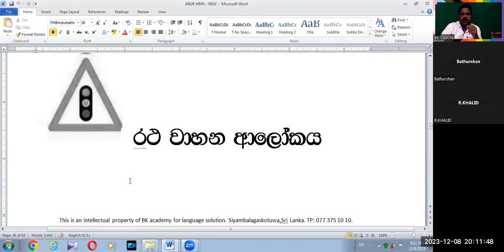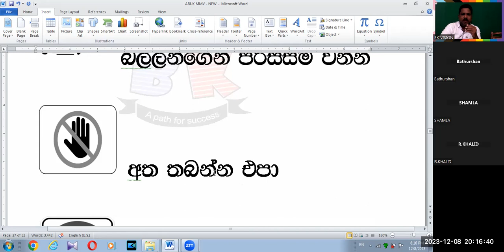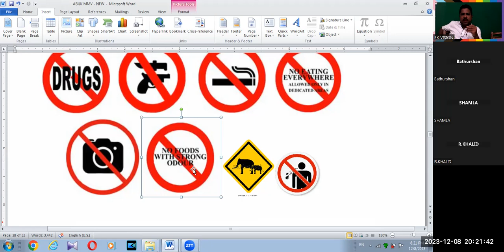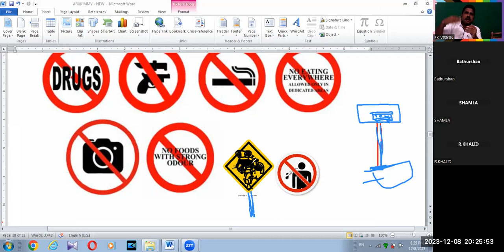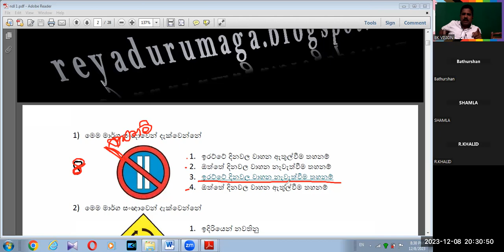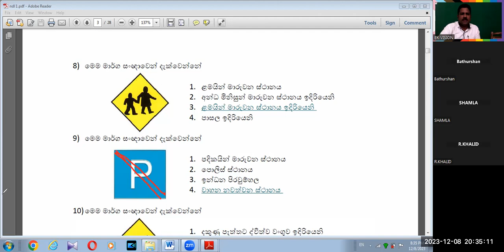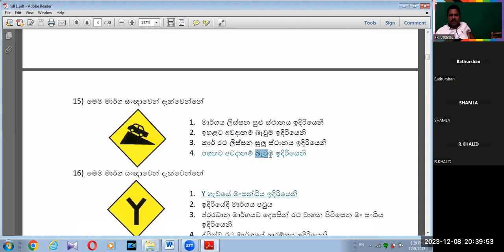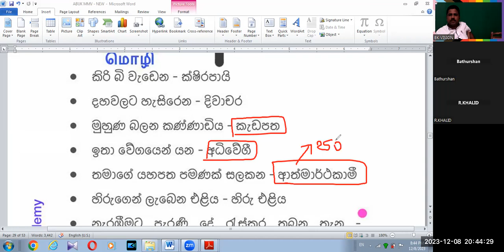GRADE 11 SINHALA SECOND LANGUAGE OL MCQ ROAD SIGNAL QUES 26 TO 30 BK VISION ACADEMY 08 12 2023